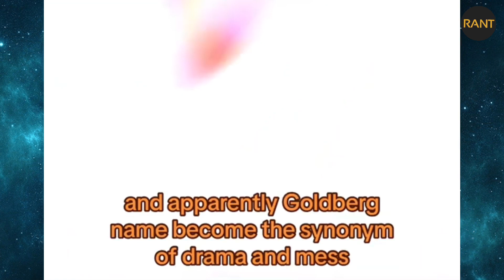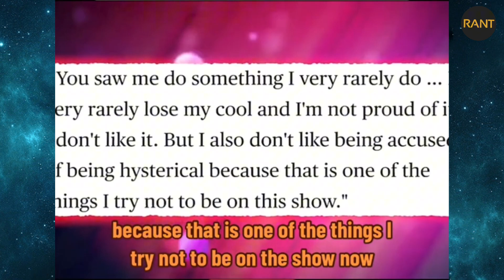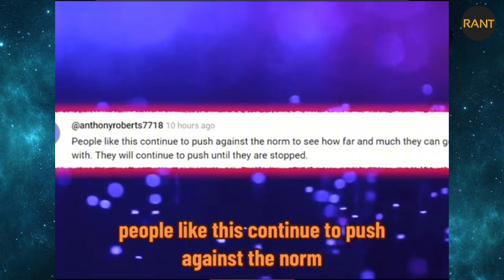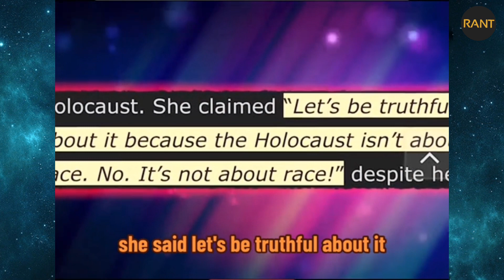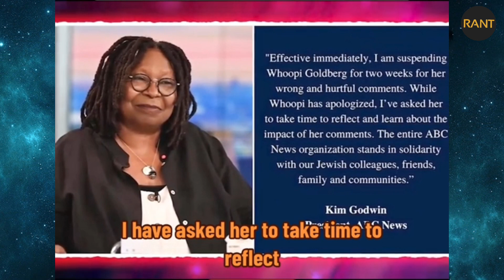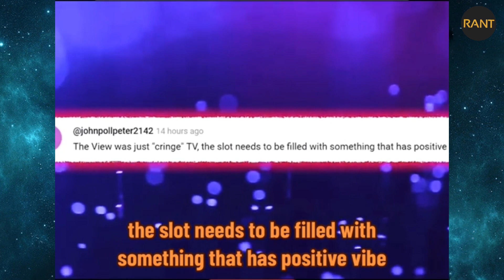The View Hosts CONFRONT Whoopi Goldberg For RUINING The Show.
It seems like the scandalous persona of Whoopi Goldberg is
being discussed not only by fans but her colleagues as wel!
In this video we talk about whoopi goldberg, the view, sunny
hostin, hollywood news, meghan mccain, celebrity interviews,
whoopi, whoopi goldberg suspended, whoopi goldberg the view,
the view whoopi goldberg, megyn kelly, megyn kelly show, oprah
winfrey, the megyn kelly show, whoopi goldberg on the view
today, the view hosts.
And there you have it guys! We hope you enjoyed the video! If
you did please consider leaving a like and teling us what you
thought in the comments!
Also we talk about whoopi goldberg comments, whoopi
goldberg graham norton, whoopie goldberg keanu reeves, 5
minutes ago: whoopi goldberg breaks down over losing lawsuit
against jason aldean?, whoopi goldberg suspended, whoopi
goldberg comments, 3 minutes ago: whoopi goldberg panics
after losing everything after lawsuit.

indirectly besides the truth. Viewer advised to do own research
before forming their opinion. Content might be opinionated.
1. The videos have no negative impact on the original works.
3. The videos are transformative in nature.
4. We use only the audio component and tiny pieces of video
footage, only if it's necessary.

Credits: @celeblive1